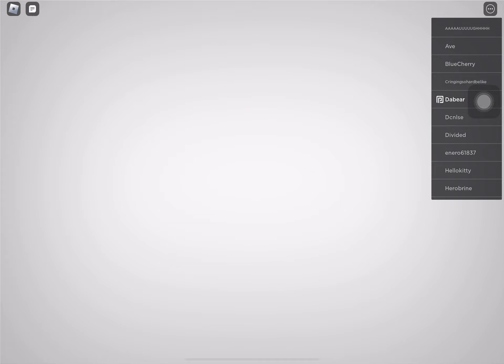Playing evade I think almost got copyrighted